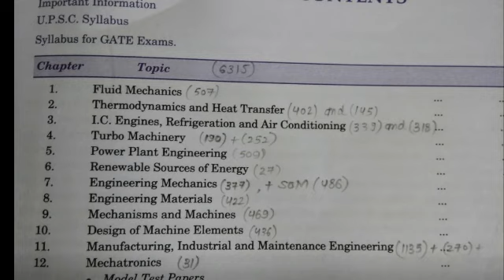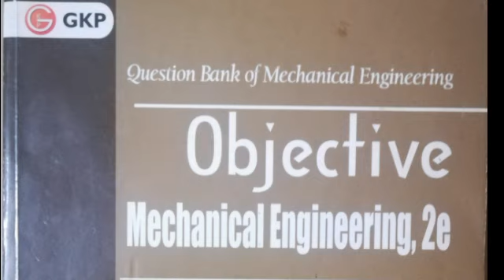How to get more than 150+ mark ||TRB POLYTECHNIC MECHANICAL 2020